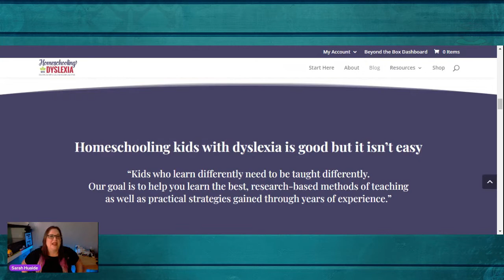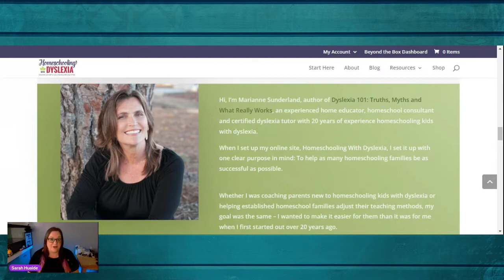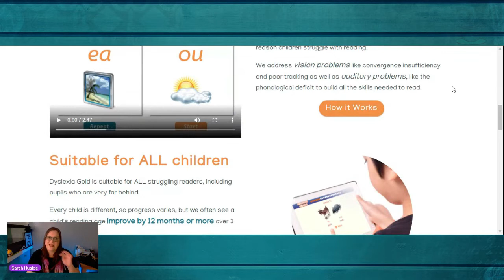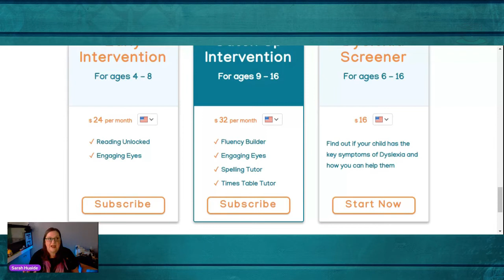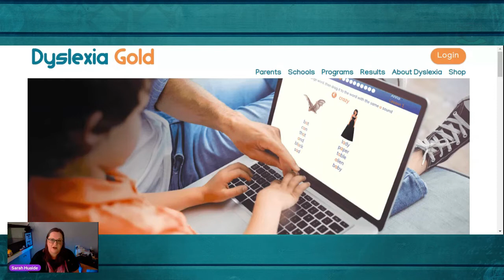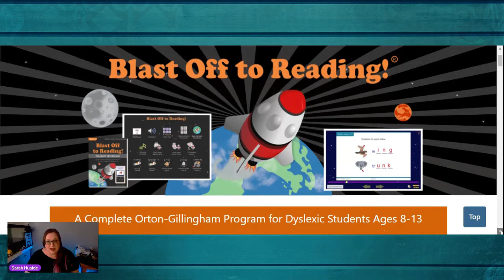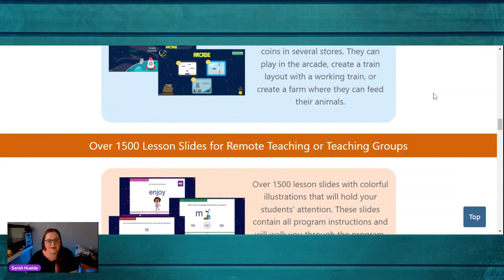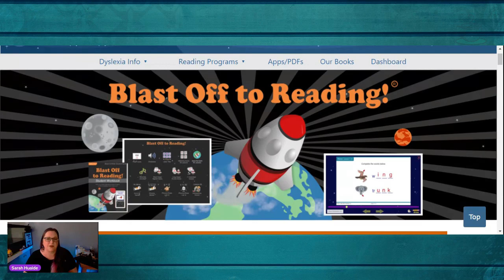Homeschooling Writer Mom & Dyslexia Resources: Homeschooling with Dyslexia and More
Dyslexia doesn't have to spell doom for your homeschool dreams.
Here are 3 of my favorite resources for homeschooling with dyslexia.

 I’m Cheering you on,

Love Sarah :)

 Snail Mail:  Sarah the Late Night Coffee Mom
2834 Hamner Ave.  Box 452

Writer Supplies:  📝

Homeschool Helps:  🏡

Dyslexia & ADHD  Resources

00:00 Dyslexia in our house
04:02 Homeschooling with Dyslexia
07:59 Dyslexia Gold
15:03 Blast Off to Reading
22:57 Free Ebook and Freaky Lip Sync